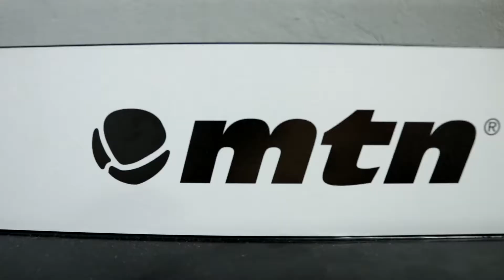NC Store - Tiệm sơn và hoạ phẩm cao cấp các loại.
NC Store

Chuyên cung cấp các loại sơn xịt, bút  và dụng cụ cao cấp dùng cho :
 - Bút Vẽ mĩ thuật, Doodles, Typography  .
- Sơn xịt và Vẽ giày, quần áo, tường, kính, kim loại.
- Sơn xịt đủ màu dành cho xe hơi, xe máy
- Sơn xịt trang trí nội thất, ngoại thất,
- Sơn xịt và bút màu chuyên dùng cho Body painting
- Sơn xịt và bút màu gốc nước dành cho trẻ em.
Màu sắc tươi sáng, đa dạng, tiện lợi nhiều hiệu ứng và thân thiên với môi trường cũng như bảo vệ sức khoẻ của bạn.

Địa chỉ chi nhánh:
Hà Nội:
Chi Nhánh 1: Taurus Tattoo, tầng 2 - 184 Quán Thánh, Ba Đình
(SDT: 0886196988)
Chi nhánh 2: Lầu 4, Phòng 402, 635C Kim Mã, Ba Đình
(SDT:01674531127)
Sài Gòn:
Phòng trưng bày và : 113/4 Trần Huy Liệu, P.12, Q.Phú Nhuận
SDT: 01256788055